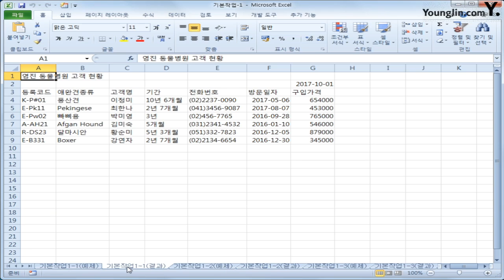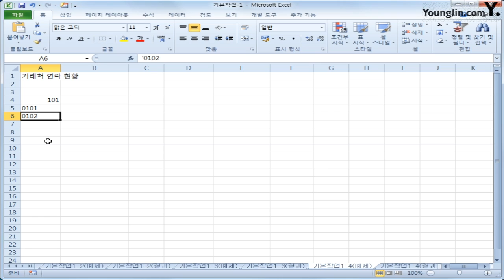01. 기본작업 : 자료입력